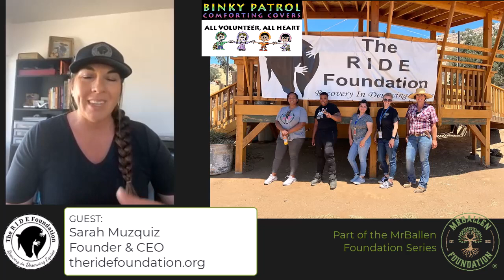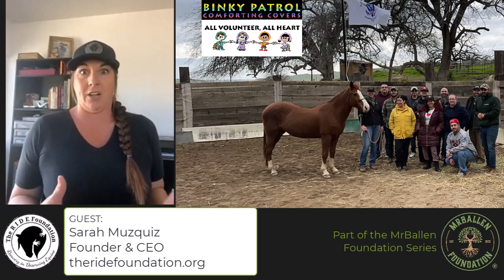The R I D E Foundation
As part of the MrBallen series, we wanted to introduce you to The RIDE Foundation.

The R I D E  Foundation is a dual-mission 501(c)(3) non-profit. They are not a horse rescue. They buy wild, at-risk horses from the Bureau of Land Management's Sale Authority List, as well as from other sources. The horses are brought to their property and trained to become loving and docile creatures. They then find them forever homes.

While their horses are being trained, they invite people in need to actively participate. Those suffering from post-traumatic stress, combat veterans, first responders, crime victims, and other emotional or developmental challenges can all benefit from hands-on equine-based activities and education. Their participants learn nonverbal communication skills, leadership skills, self-confidence, and emotional stability, all of which can benefit other aspects of their lives and the lives of the horses.

HOW THE R I D E FOUNDATION BEGAN

The R I D E Foundation was formed to help people and horses. A family friend, Russel, was the first person Sarah helped who had been diagnosed with PTSD.  Through the healing power of working with horses, Russell was able to learn to control his emotions to gain the horse's trust.  Once Sarah realized she could help people with emotional trauma by working through it with wild horses, she set out to find work with someone who was doing this exact thing.  To her surprise, there wasn't anyone in the area doing this at the time.  She knew she wanted to work with horses and help those affected by emotional challenges, with her daughter by her side, and something they could be proud of. So, she started the paperwork for a non-profit in 2015.  They were incorporated in 2017, and the R I D E Foundation was born.

In the beginning, there was one horse, Hobby. In July 2016, Sarah went to a holding facility in Ridgecrest, CA, and brought home the first Bureau of Land Management Sales Authority Mustang, Monroe.  At that time, participants were also volunteering.  We worked with a firefighter, a veteran who had returned from Afghanistan and his girlfriend, and a woman who had been in an abusive relationship for more than five years.  Today, they care for 14 horses and many other ranch animals.  They are at capacity for the property we are on at this time. They have about a dozen volunteers we can call on to help us out, in addition to their team members.